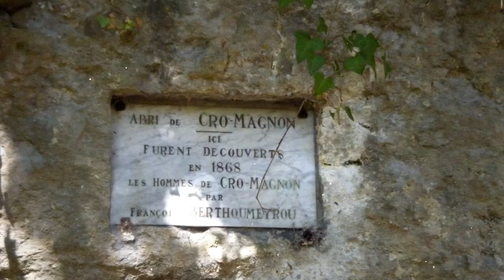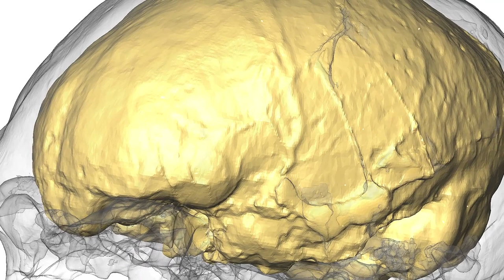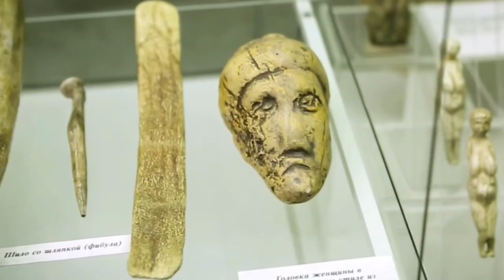"Evoluzione Umana: Siamo discendenti dei Cro-Magnon? 🌍🧬🔍"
Descrizione:
40.000 anni fa, l'essere umano iniziava a mostrare le sue caratteristiche attuali. Ma come siamo evoluti da allora? Nonostante l'avanzamento tecnologico e culturale, siamo veramente così diversi dai nostri antenati? In questo video, esploriamo le radici della nostra specie, analizzando le somiglianze e le differenze tra noi e i Cro-Magnon. Molti scienziati sostengono che le tracce di Neanderthal e Cro-Magnon sono ancora presenti nel nostro DNA. Scopriamo insieme la storia affascinante dell'evoluzione umana. 🧪🔬

Translated titles:
"Evolución humana: ¿Somos descendientes de los cromañones? ???"

„Menschliche Evolution: Sind wir Nachkommen von Cro-Magnons? ???“

"Évolution humaine : sommes-nous des descendants de Cro-Magnons ? ???"

"Evolução Humana: Somos descendentes dos Cro-Magnons? ???"

"Human Evolution: Are we descendants of Cro-Magnons? ???"